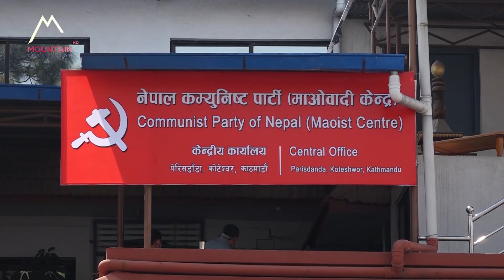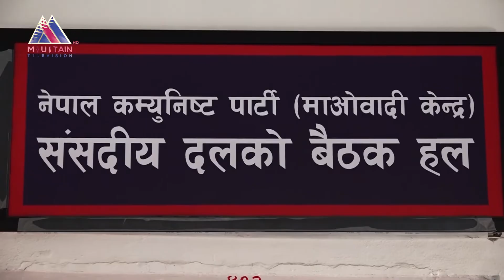माओवादी केन्द्रमा शीर्ष नेताहरूबीच मतभेद बढ्दै